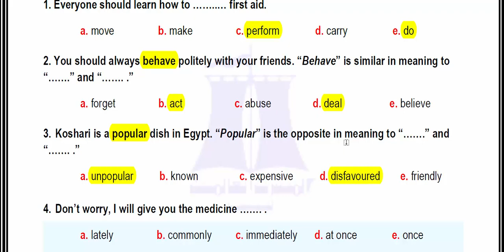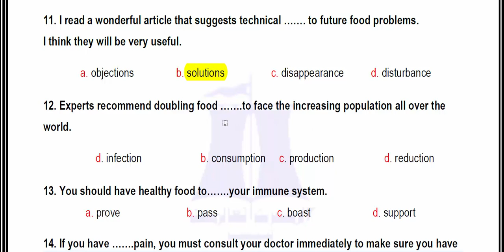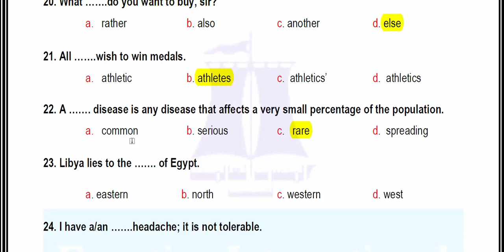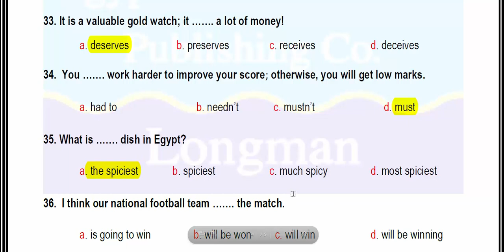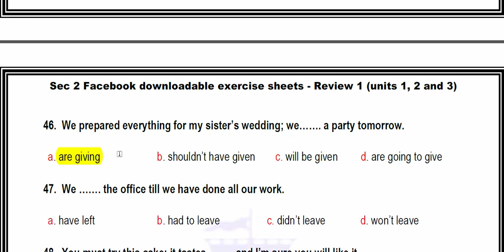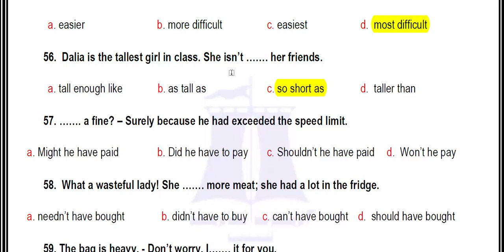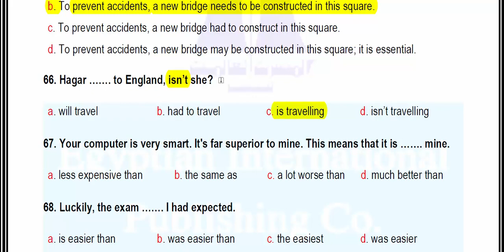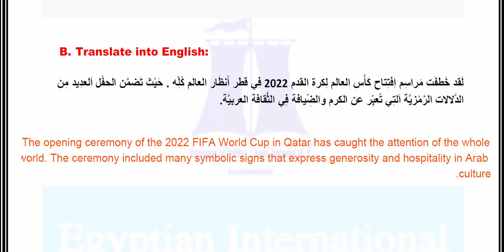تانية ثانوي مراجعة لونجمان شاملة يونت 1و2و3